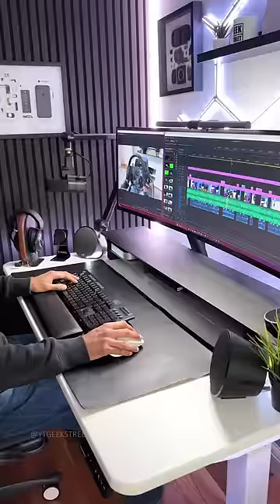Desk Setup UPGRADES you NEED to GET!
My updated 2024 desk setup upgrades where I show off some of the changes I've made since 2022, the enhancements made on the desk to help with my productivity and going back to what I think works best on the desk - check out the related video for the full tour

UGREEN XLR to XLR Cable

Audient EVO 4 USB Audio Interface

Apple Mac mini with Apple M1 Chip